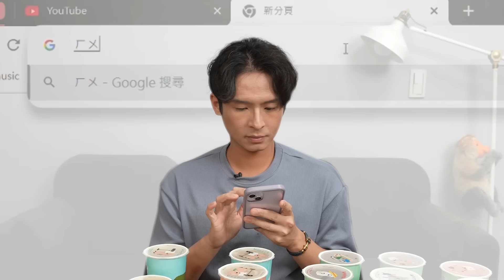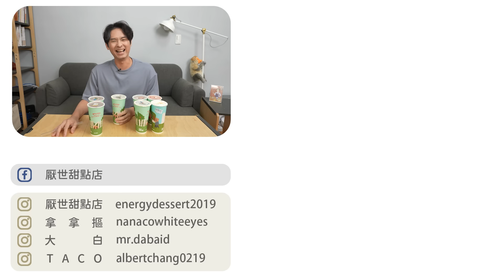五桐號最好喝的飲品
五桐號什麼最值得喝？
不要再亂加凍了，這款直接買10杯！

【Roichen】繽紛妝點你的廚房，專利認證多功能鍋具，安全無毒韓國製陶瓷不沾鍋
（品牌限定優惠，請使用 Fb、 Line或手機 登入，即可看到專屬優惠價）

Roichen可拆鍋具系列，品項可視需求單獨購買，一個炒鍋＋手把只要$1500就可入手。之後若有單獨想購入或更換新鍋，不用整組買，一樣可以視需求選擇+汰換

Roichen全系列鍋具從原料到生產都是韓國製

韓國製雙重安全鎖專利設計，可耐重10KG，更加安全且堅固

適用於24/26/28cm圓形鍋，並有專利的『蒸氣閥』設計，鍋蓋可以適用於市面上所有圓型鍋具，入手鍋蓋是一個顏值、功能、實用的選擇

炒鍋深度設計 9.2公分，可當湯鍋使用，煮好料理直接上桌

市售唯一拆把手的長方型鍋具，料理後直接上桌，便利又美觀

全火源皆可使用(瓦斯爐、IH爐、電磁爐、烤箱)

每週四和週日晚上更新，更多花絮請追蹤⬇⬇⬇
拿拿摳👉nanacowhiteeyes
大白IG👉mr.dabaid
TACO IG👉albertchang0219